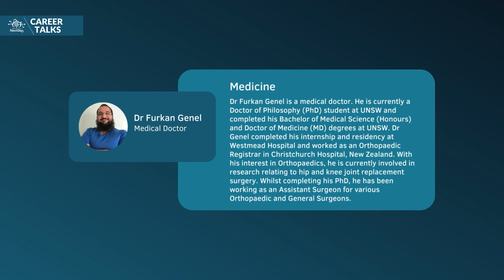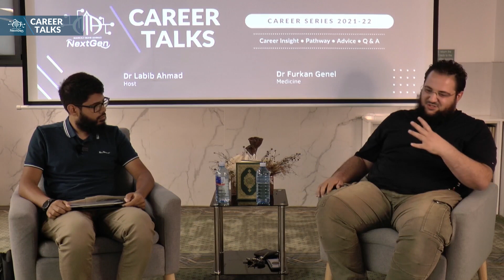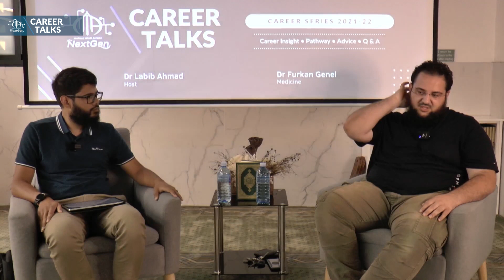Career Talks with Dr Furkan Genel | Medicine